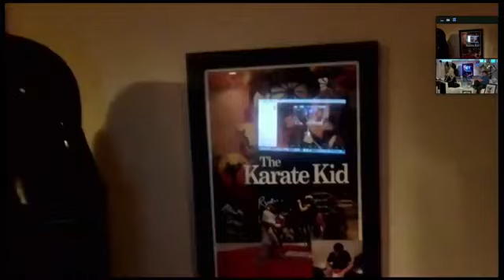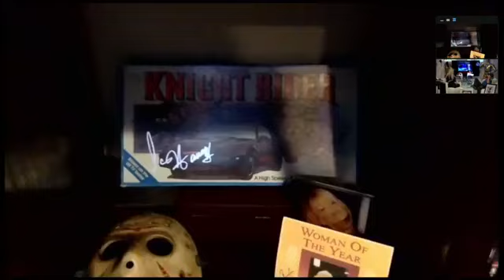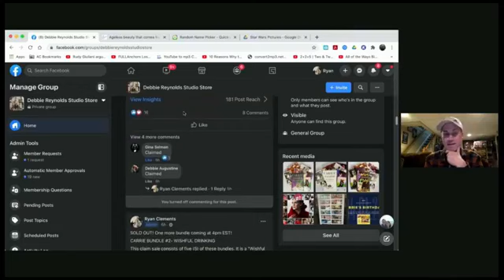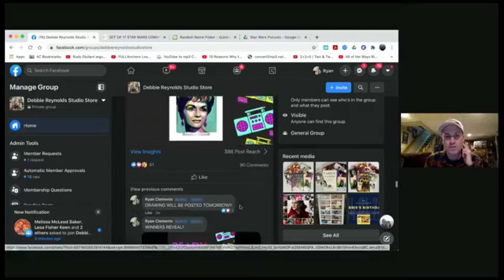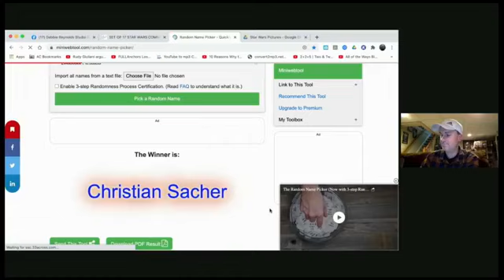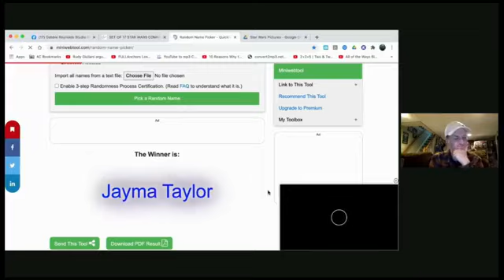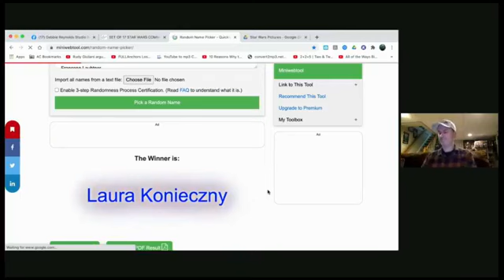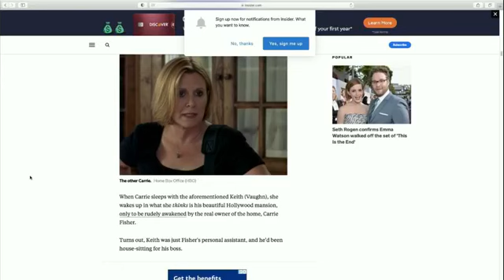Cat and Todd Live (March 27, 2021)